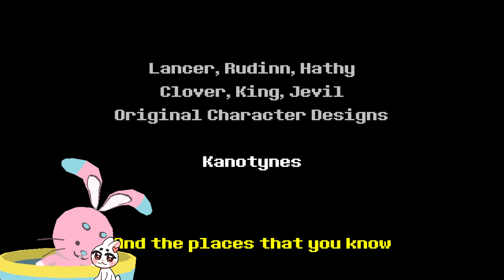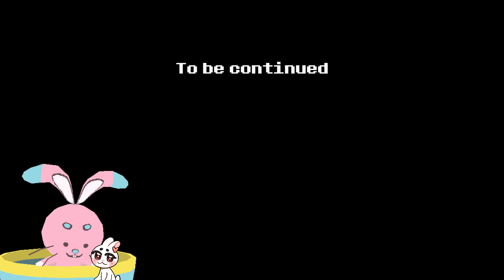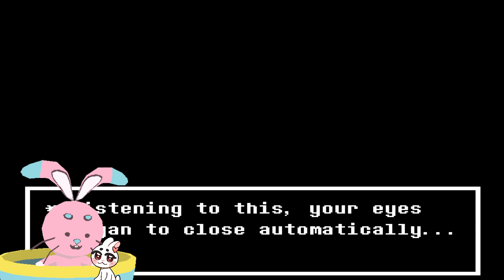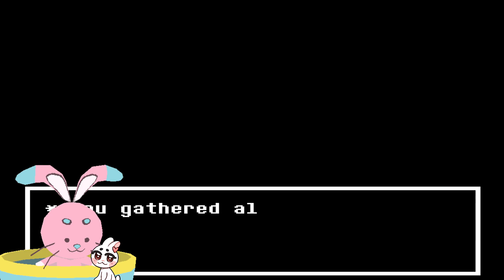more cave exploration with kids n monsties!!